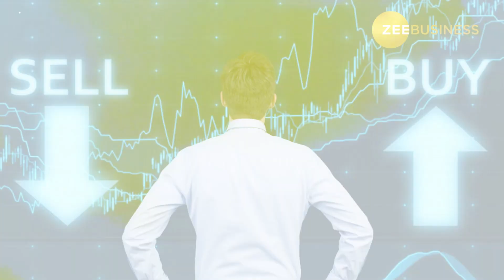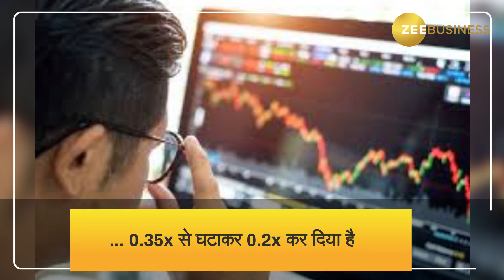Paytm के शेयर में गिरावट हावी, ब्रोकरेज ने घटाया टारगेट, जानिए एक्सपर्ट ने क्या दी राय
Brokerage Report on Paytm: Paytm का शेयर जब से आईपीओ लेकर आया है, तभी से फोकस में है. 15 मार्च के दिन Paytm के स्टॉक ने अपना हाई टाइम लो बनाया और इसके बाद कई ब्रोकरेज रिपोर्ट ने पेटीएम के शेयर पर रिपोर्ट जारी की. 15 मार्च के दिन पेटीएम के स्टॉक ने हाई टाइम लो बनाकर 585 के लेवल को छुआ, हालांकि इस शेयर में अब हल्का सा उछाल देखा गया. ये शेयर गुरुवार के कारोबारी सेशन के दौरान 594 के लेवल पर बंद हुआ. दरअसल, पेटीएम पेमेंट्स बैंक पर रिजर्व बैंक के एक्‍शन के बाद पेटीएम के स्‍टॉक्‍स पर सेंटीमेंट बिगड़ गया और निवेशकों की तरफ से ताबड़तोड़ बिकवाली हो रही है. अगर आपके पोर्टफोलियो में ये शेयर है तो आपके लिए ब्रोकरेज की लेटेस्ट रिपोर्ट जान लेना जरूरी है. ग्लोबल दिग्गज ब्रोकरेज कंपनी Macquarie ने शेयर पर अंडरपरफॉर्म की रेटिंग दी है.